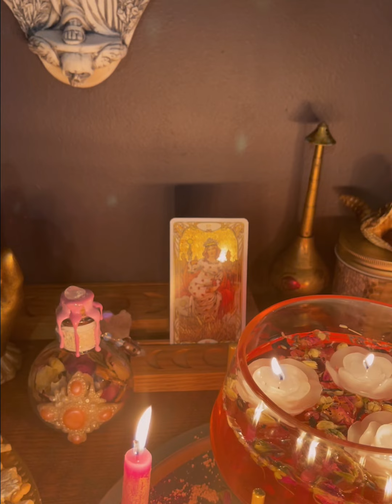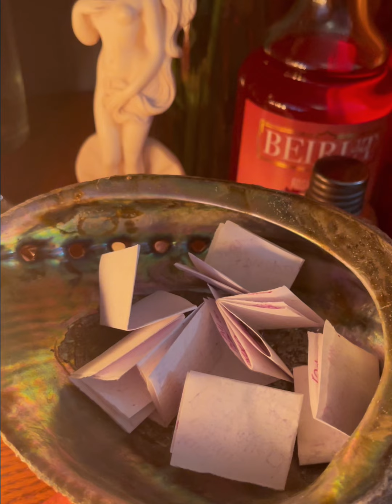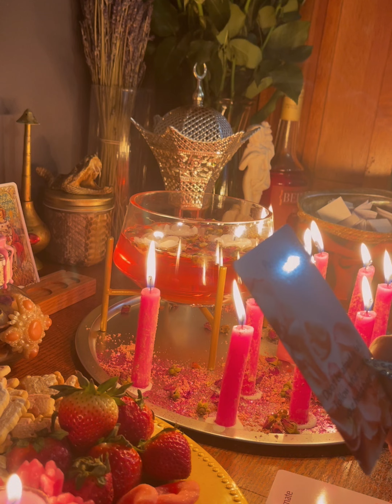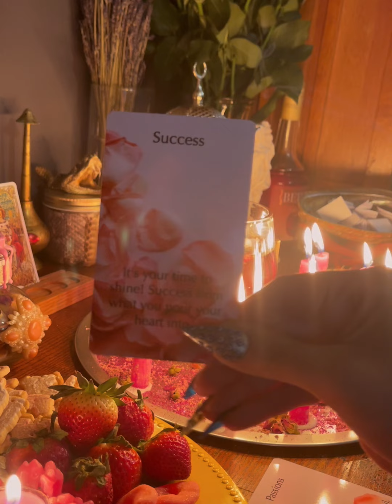Beauty & Attraction Full Moon Group Ritual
This is my Beauty & Attraction Full Moon Group Ritual done on Friday 11/19/21. I will be having more group rituals coming up! I usually announce everything on Instagram but I will begin announcing them on here as well.